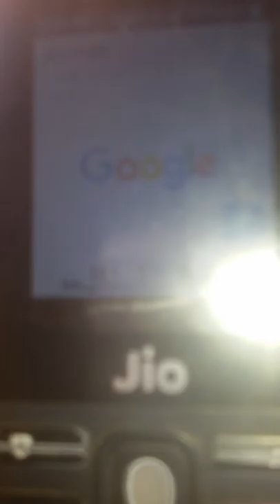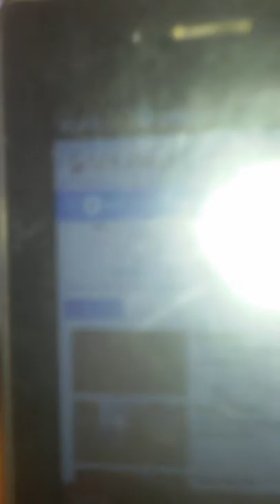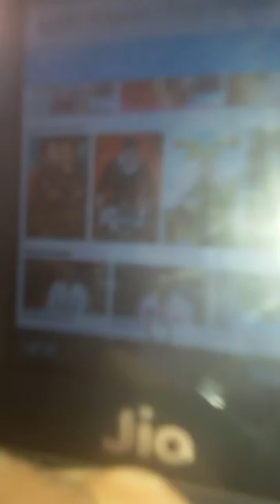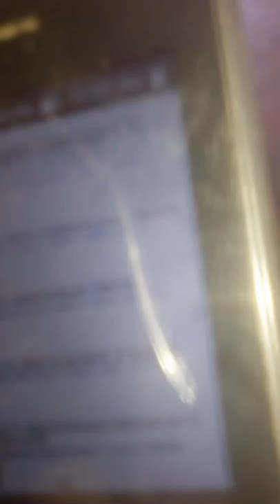jio phone me mx player kaise caleye new update 28/3/2019